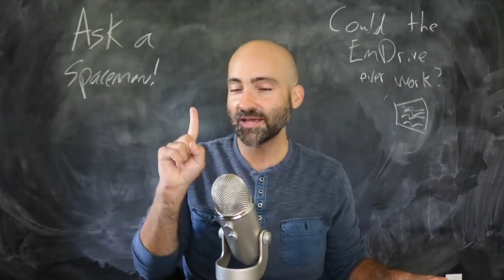The EmDrive Will Never Work - Ask a Spaceman!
What does the “emdrive” claim to do? How does it violate almost all of known physics? What were the problems with the experiments? I discuss these questions and more in today’s Ask a Spaceman!